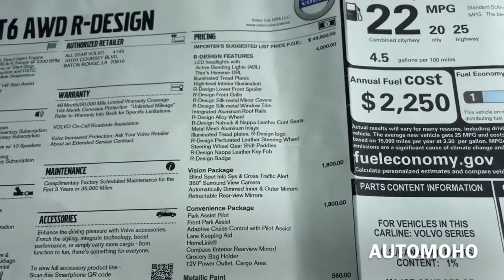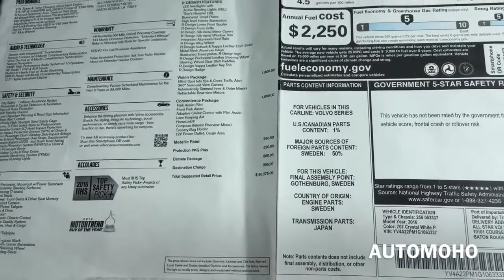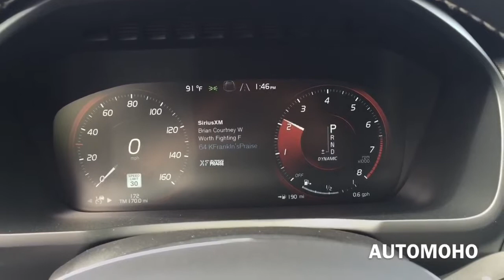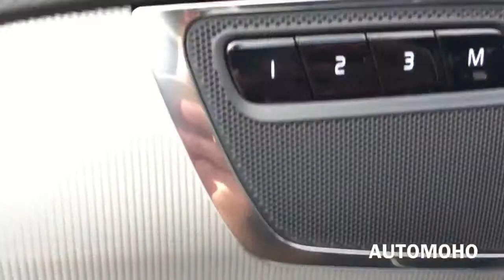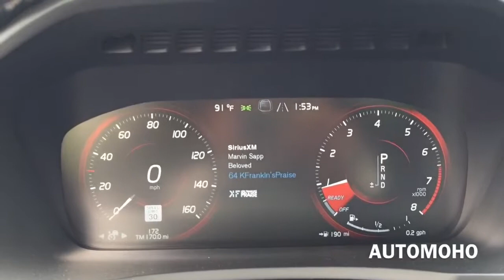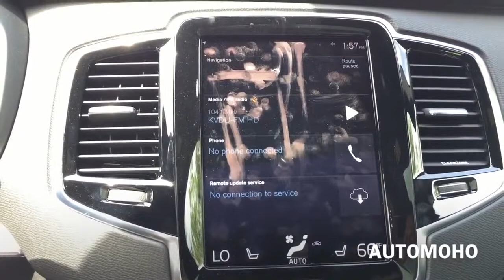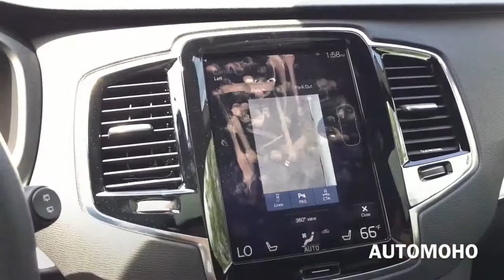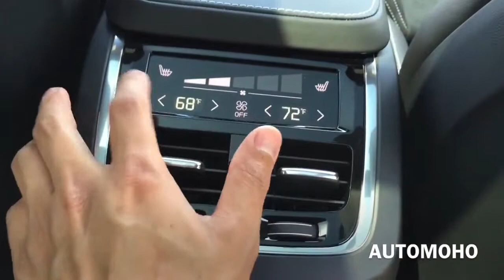★ SUV OF THE YEAR ?? 2016 Volvo XC90 T6 R-Design Full Review /Exhaust /Star ║ Car Crash Compilation